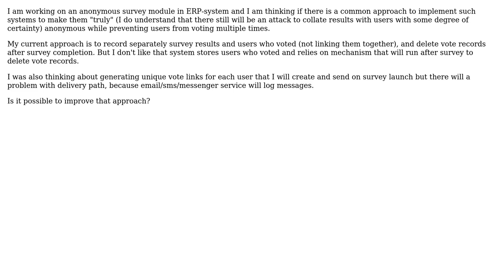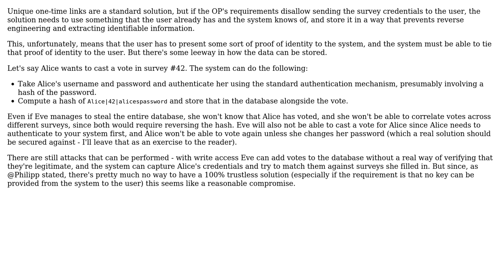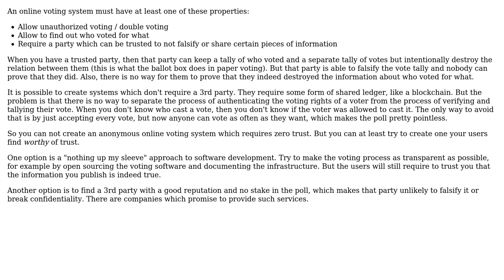Model for anonymous surveys preventing duplicate votes (2 Solutions!!)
Model for anonymous surveys preventing duplicate votes

With thanks & praise to God, and with thanks to the many people who have made this project possible! | Content (except music & images) licensed under CC BY-SA | Music | Images & others | With thanks to user Philipp user Maciej Stachowski user anlar and the Stack Exchange Network Trademarks are property of their respective owners. You are responsible for your own actions.